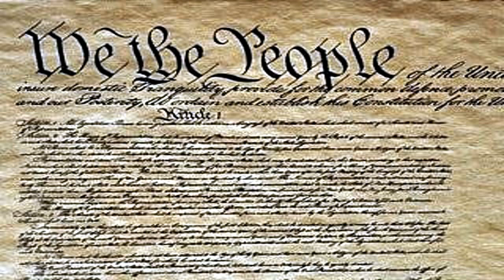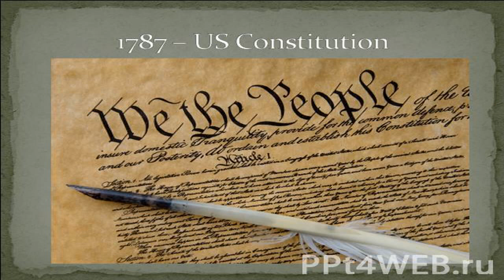ღღ The Senate approved a constitutional amendment relating to the delimitation of constituenc ღღ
share and sub  NewsONE delivers the Latest Updates, Headlines, Breaking News and Information on the latest top stories from Pakistan and around the World. (weather, business, entertainment, politics, sports.

NewsONE delivers the Latest Updates round the clock. Headlines, Breaking News and Information on the latest top stories from Pakistan and around the World.

Nnamani Reform Committee recommends unbundling of INEC Ahead of the 2019 general election, the Dr. Ken Nnamani-led Constitution and Electoral Reform Committee, CERC, has recommended the.